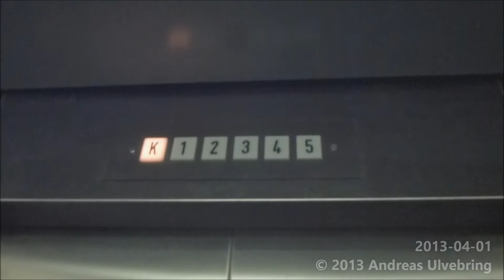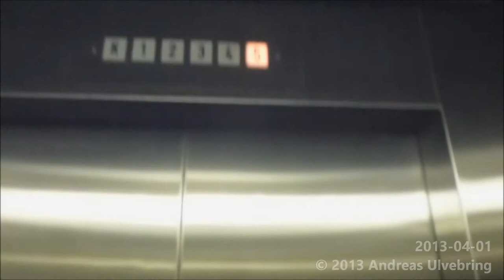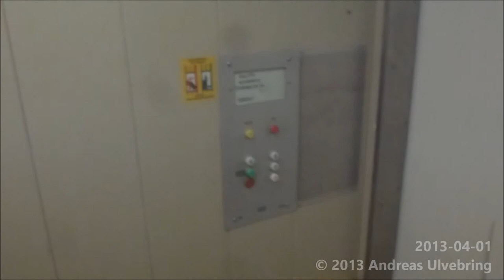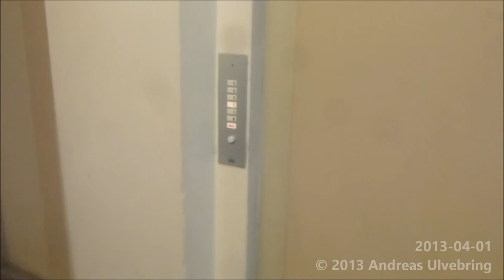KONE Traction elevators @ Itäkeskus, Helsinki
Don´t know the exact location... :/

The freigher is a special video for Schindler7000. Enjoy!